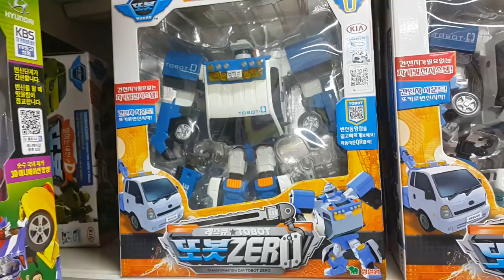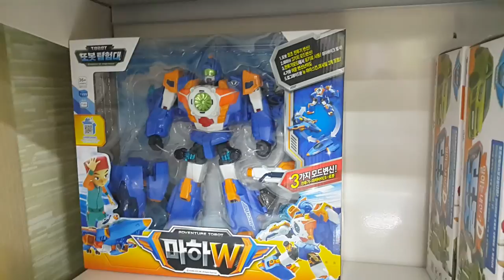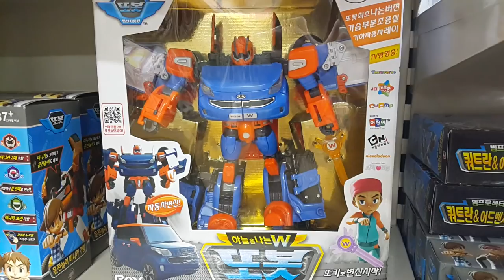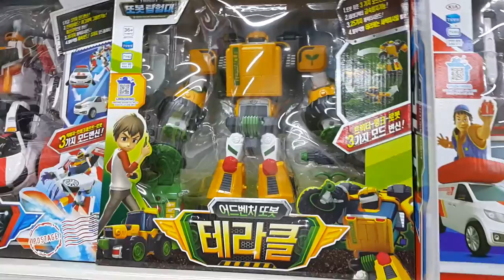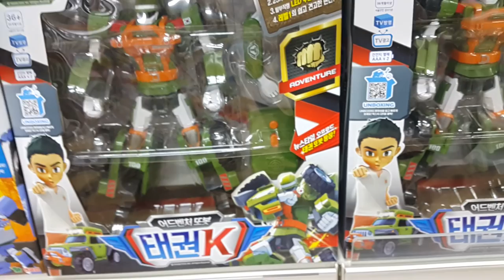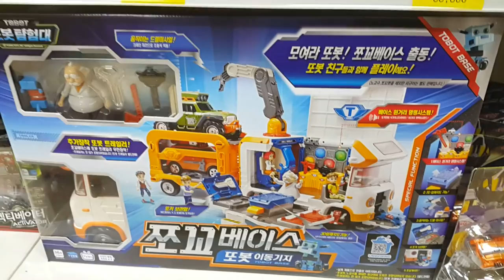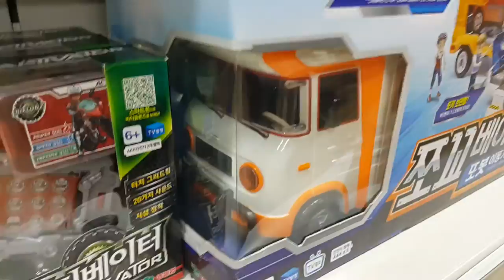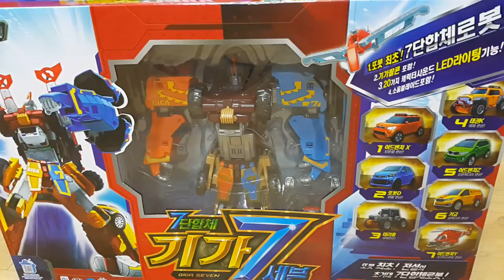또봇 기가세븐 타이탄 트라이탄 델타트론 쿼트란 X Y Z C D R J K W Z ZERO 영실업 싸게 파는곳 토이빌리지 장난감 황제의 보물창고 NO.299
이름:  또봇 기가세븐 X Y Z C D R J W, Z 타이탄 트라이탄 델타트론 쿼트란
종류:  변신 합체 로봇 장난감
크기:  각각 다릅니다.
제조회사:  영실업(중국)
제조년월:  각각 다릅니다.
발매가격:  각각 다릅니다.

또봇은 현재 한국의 변신로봇 시장의 시작을 열어준 고마운 존재입니다. 물론 그 와중에 영실업이 홍콩에 인수되어 더이상 한국 장난감 회사는 아니게 되었지만요, 그러나 파워레인저에 밀려 명맥이 끊겨있다시피 했던 한국의 변신로봇을 일으켜세운 공은 크다고 할수있습니다. 저는 처음 나왔던 또봇시리즈는 낙지관절에 퀄리티도 그다지 좋지않아서 별로였는데 쿼트란부터 래칫관절이 제대로 들어가더니 변신 합체와 내구성도 훨씬 좋아졌습니다. 그래서 또봇에 대한 이미지가 좋습니다. 자, 지금부터 다양한 또봇의 세계로  떠나볼까요?